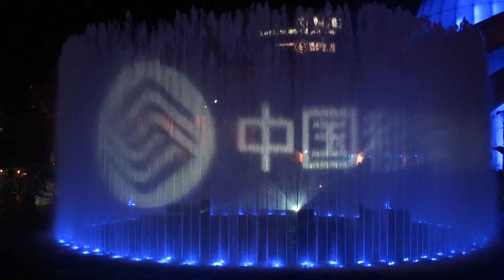雙龍奇緣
香港海洋公園